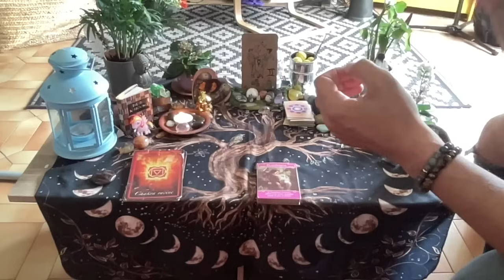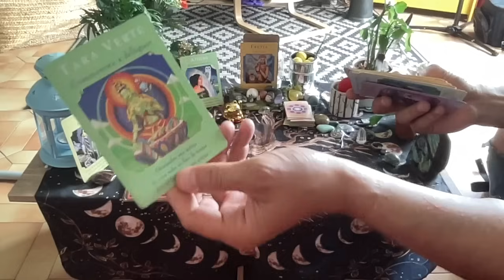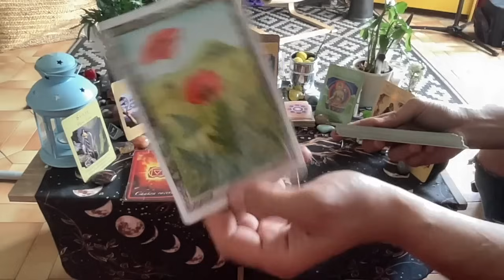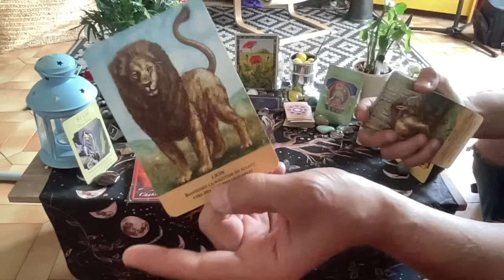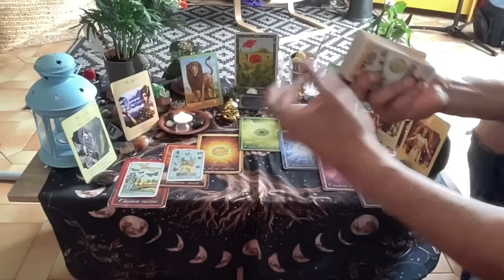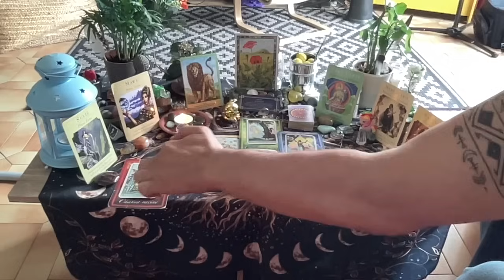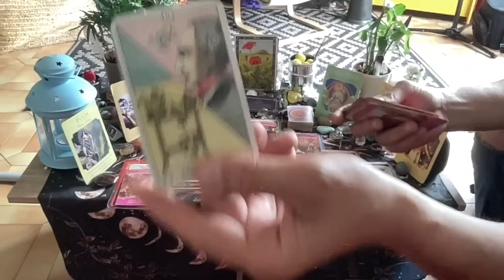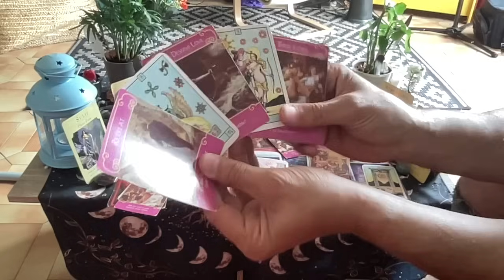⭐️Message de la Constellation du ♊ Fin de Déni🙏Clarification relationnelle et demande de Pardon🌈💞🔥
voici votre guidance générale, intemporelle, adaptée au domaine sentimental, relationnel,  et professionnel/matériel . Elle est réalisée sous les énergies de l'arrivée de la Constellation du Gémeau qui cette semaine s'installe en Vénus et Jupiter.

00:00-Bienvenu(e)s
04:55-Début du Tirage

Vous pouvez également faire un don pour la chaîne sur le site PayPal en l'adresse de mon mail : en cliquant sur le lien ci-dessous

Pour compléter le message, veuillez trouver le message de la Nouvelle Lune en Capricorne:

Expériences Professionnelles:

- Art-thérapeute (cirque, écriture, arts de plastiques) depuis 2009

Bonne écoute

pocoApoco